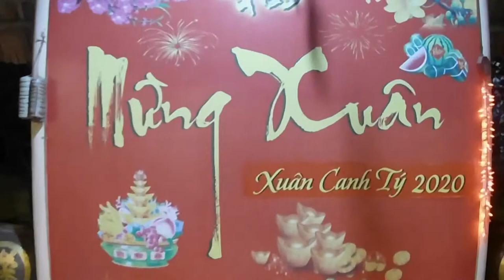CẢNH ĐÊM CHÙA CÀN THIÊN - QUẦN MỤC - KIẾN THỤY